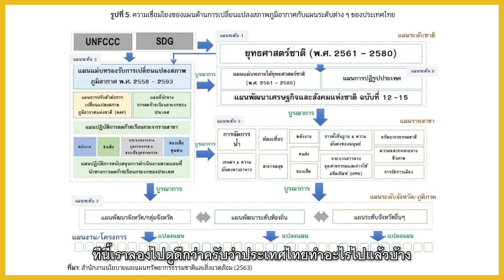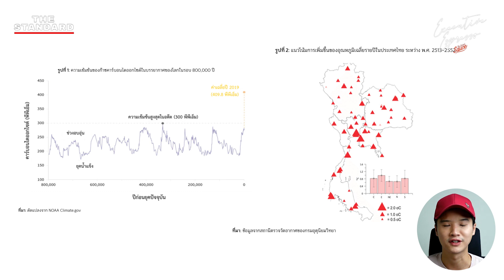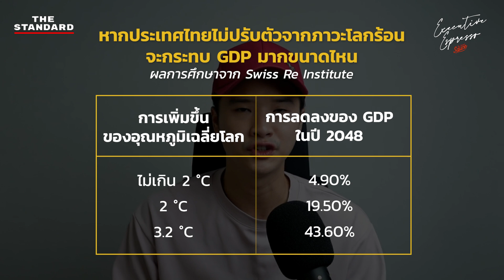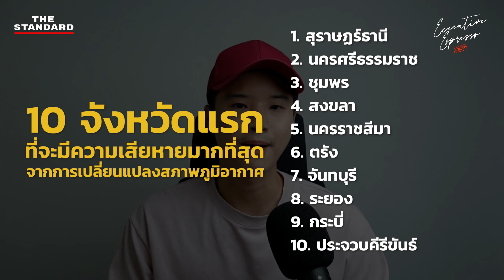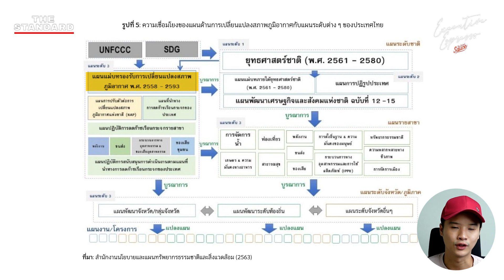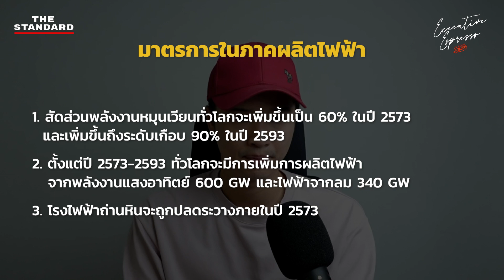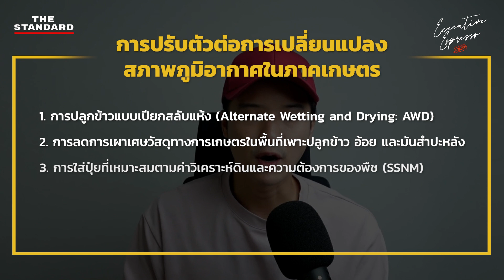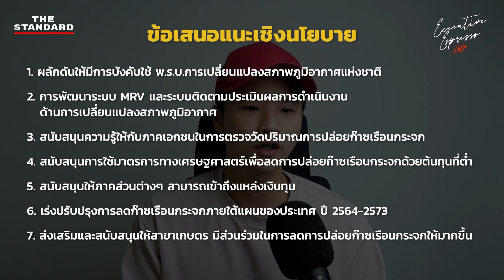โลกร้อนอาจทำเศรษฐกิจไทยพัง! GDP ลด 40% | Executive Espresso EP.352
สถานการณ์โลกร้อนตอนนี้ หากไม่เร่งเยียวยาแก้ไขอย่างจริงจัง เศรษฐกิจไทยอาจหดตัวสูงถึง 40%

ความรุนแรงของภัยพิบัติ สภาพอากาศอันแปรปรวน รวมถึงการขาดแคลนน้ำและอาหาร ฯลฯ เหตุการณ์รุนแรงเหล่านี้ส่งผลกระทบต่อเศรษฐกิจไทยอย่างหนักหน่วง ชนิดที่หลายคนอาจคาดไม่ถึง

เคน นครินทร์ สรุปงานวิจัยจากสถาบันวิจัยเศรษฐกิจป๋วย อึ๊งภากรณ์ ในหัวข้อ ‘การลดการปล่อยก๊าซเรือนกระจกและการปรับตัวต่อการเปลี่ยนแปลงสภาพภูมิอากาศในบริบทของไทย’ พร้อมแนวทางการแก้ไขปัญหาและรับมือกับการเปลี่ยนแปลงสภาพภูมิอากาศ และข้อเสนอแนะเชิงนโยบายในบริบทของประเทศไทย

00:00 เริ่มรายการ
00:52 เกริ่นนำ
03:23 ภาพรวมงานวิจัย
05:31 ตรวจร่างกายประเทศไทย ไข้โรคร้อนส่งผลกระทบมากขนาดไหน
10:31 ผลกระทบเศรษฐกิจไทยจากภาวะโลกร้อน
15:07 ผลกระทบต่อภาคการท่องเที่ยว ฝันร้ายของเป้าหมาย Wellness Hub
16:15 ผลกระทบต่อภาคเกษตรกรรม จุดเปราะบางของประเทศไทย
21:01 กางพิมพ์เขียวแผนประเทศไทยรับมือโลกร้อน
23:31 ใครปล่อยเยอะที่สุด? ภาคพลังงานนำทัพเปลี่ยนแปลงประเทศไทย
29:43 Deep Decarbonization ลดปล่อยคาร์บอน ลดเศรษฐกิจ เจ็บแต่จบ
35:55 ความท้าทายในการลดการปล่อยก๊าซเรือนกระจก
38:58 ข้อเสนอแนะ